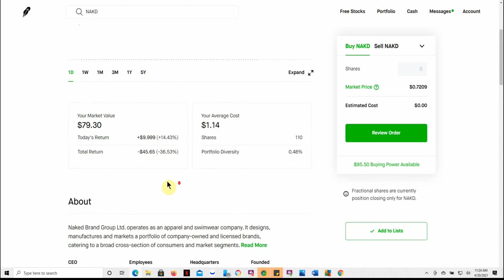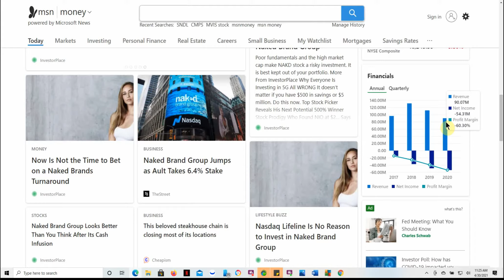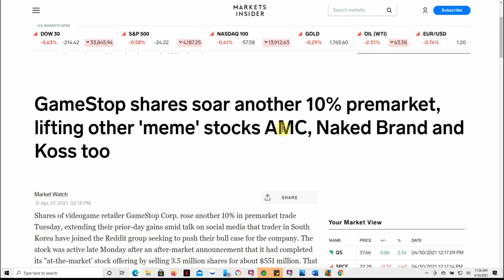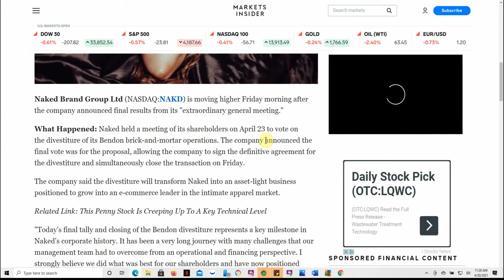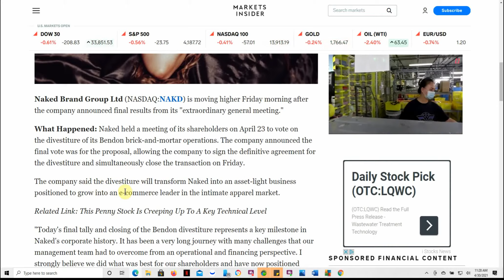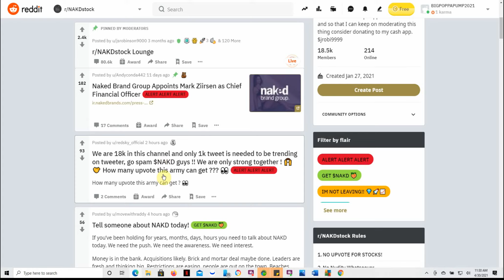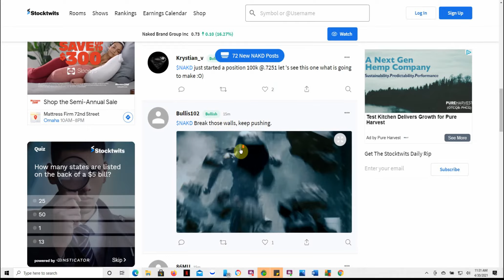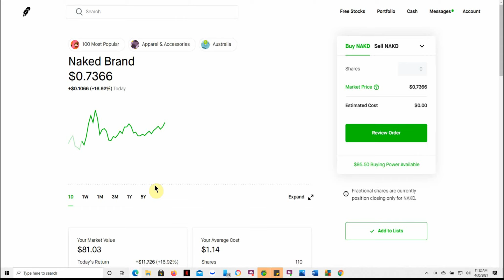NAKD Why Is Naked Brand Group's Stock Trading Higher Today?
Today we are going to talk about NAKD Why Is Naked Brand Group's Stock Trading Higher Today?

CHEERS!!!

NAKD NAKDSTOCK NAKED BRANDS